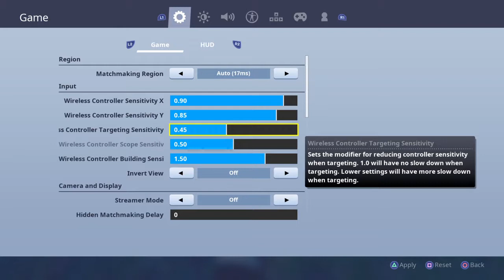Solo scavenger pop-up cup!!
Trying to get all the points in the scavenger cup.